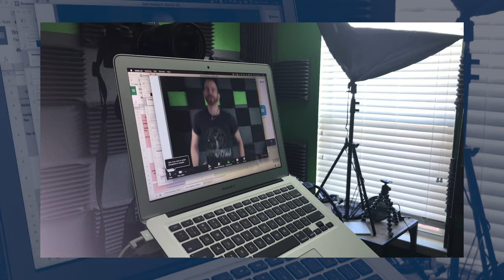Who is Seth Kniep and how did he become a millionaire? 😎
💰Who is Seth Kniep? How did he go from broke to owner of multiple million dollar companies? What is his story? 💰

Are you serious about building a business that makes you legitimate passive income so you have margin to do the things you love with the people you love?

Join the only coaching company on the planet that delivers:

🔥5 full courses
🔥200+ how-to videos
🔥500+ training slides
🔥Suppliers to build your product
🔥6 hours weekly live group coaching
🔥Interactive quizzes to test your knowledge
🔥12 huge-potential product ideas sent to you only
🔥3 private mentor sessions with an Amazon expert coach
🔥A community of on-fire entrepreneurs who actually care about your success and will run with you
🔥A ton more!

If you want to be part of a team of advanced Amazon sellers who walk the talk, have turned students into millionaires, and will show you step by step how it's done, go here: